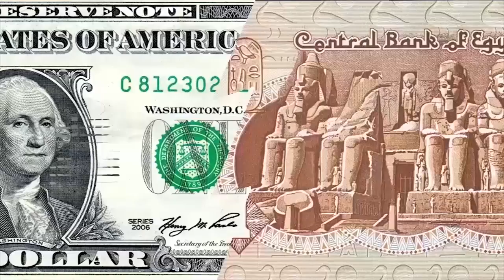مصر العربية | سعر الدولار في السوق السوداء اليوم 20-3-2019